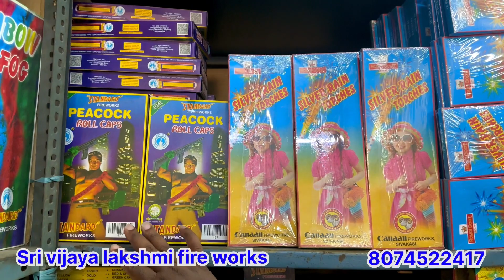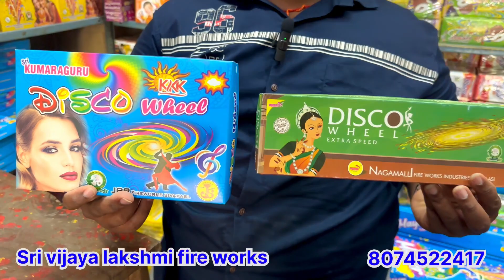Guntur wholesale Cracker store 70% off || Sri vijaya lakshmi fire works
BUY 2000rs Crakers and Get 2000rs MRP WORTH 25 Shots FREE 😍.

Guntur Diwali offers😍70%off 😳
Guntur Sri vijaya lakshmi fire works శ్రీ విజయలక్ష్మి ఫైర్
Address: Chuttugunta Sbi bank beside 50mts distance
BUY 2000rs and Get 2000rs MRP WORTH 25 Shots